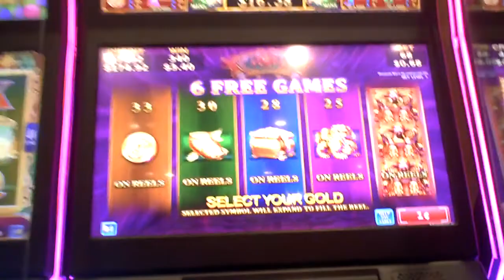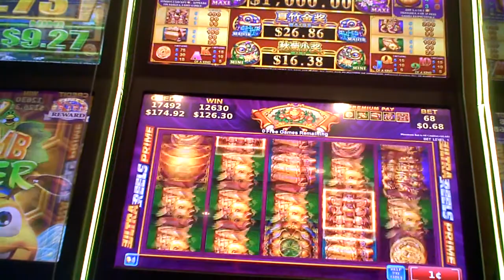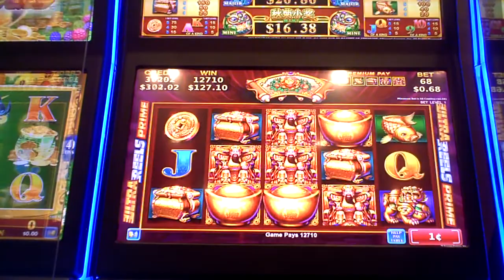Wealth Of Dynasty Slot Machine GOOD WIN Bonus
sixty eight cent bet